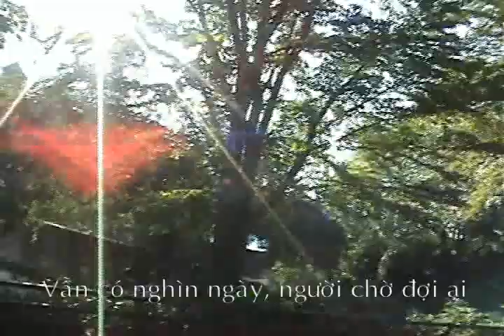Nhìn Lên Với Tôi.